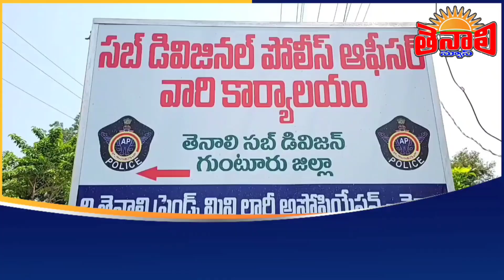TENALI NEWS 10/05/2023 : తెనాలి నూతన డీఎస్పీగా..! జనార్ధన రావు..!